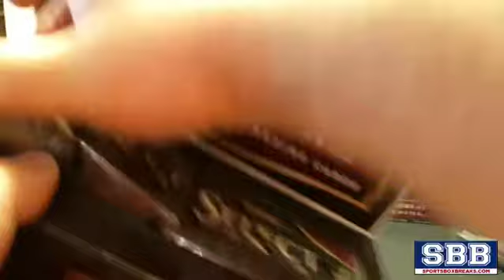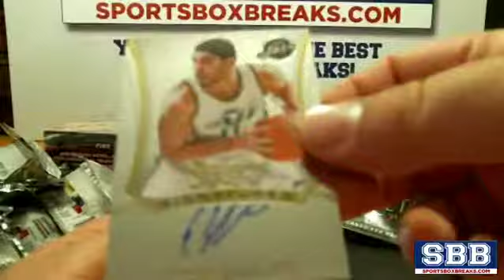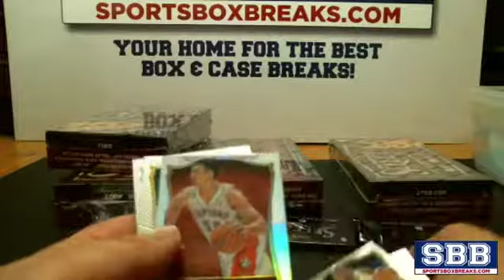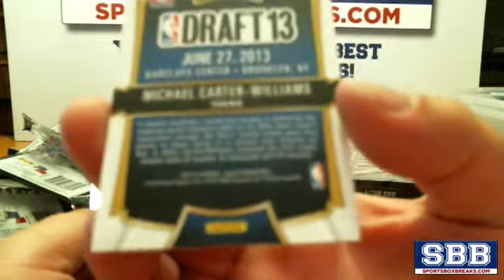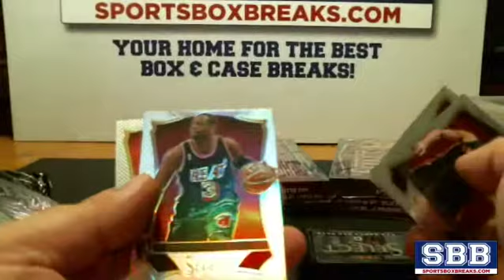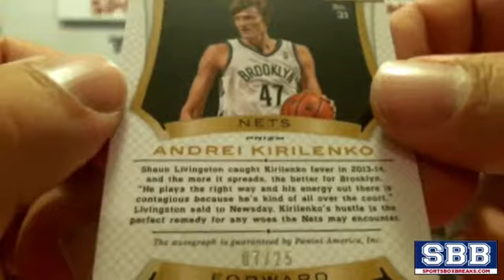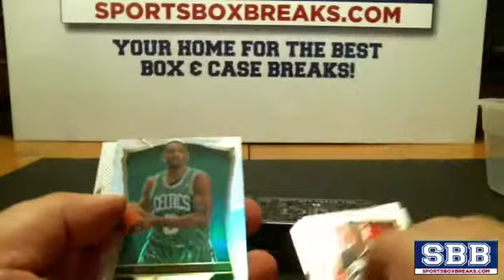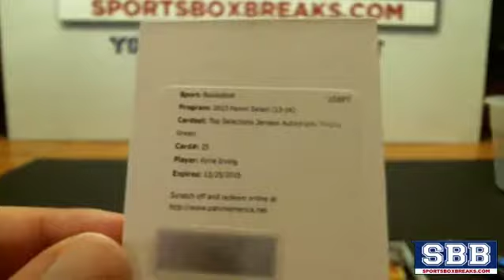2013-14 Panini Select Basketball (Choose Team - Break #1) - Part 2 of 2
CRAZY Hits in this case!  Just a few of the highlights:

Kyrie Irving Green Patch Auto /5
Kyrie Irving Gold /102
Kevin Love Green Auto /5
Ralph Sampson Green Patch Auto /5